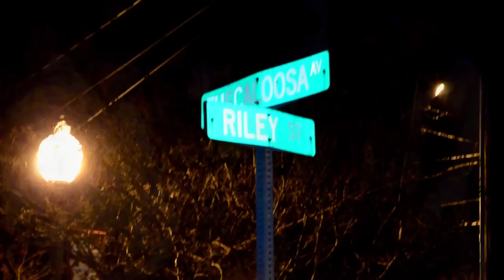Gadsden ALABAMA Cypher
As we were scrolling through ALA we came across a flock of Gadsden hustlers who rep they city undeniably! Stepping over stones, wit a pocket full of stones, they coming full speed ahead no matter the situation! X.D.C., NINO FLAMEZ, DOOLEY, Y.B. 5ND PLAY, BIG CEDA, WESTSIDE PURP, PRETTY BOY, YOUNG HUSTLA, YUNG FLEE.
Cinematography: Datruthaboutaboss Ent/E.G.O. Media LLC
Music Production by: HUSTLA